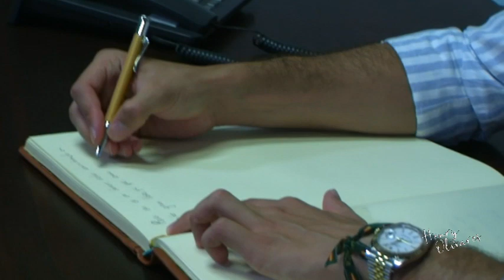Reportaje completo del recibimiento y homenaje a Juan Miranda González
A continuación se publica el vídeo completo del recibimiento y homenaje vivido en la tarde noche del jueves 12 de agosto, relativo al homenaje y reconocimiento a nuestro vecino Juan Miranda González, que obtuvo en los pasados Juegos Olímpicos de Japón 2020, la medalla de plata con la Selección española de fútbol.
    En primer lugar, Juan Miranda firmó en el Libro de Honor del Ayuntamiento de Olivares, acompañado del Sr. Alcalde de Olivares, D. Isidoro Ramos García, y también del Consejero del Real Betis Balompié, equipo en el que milita actualmente el jugador.
    Nuevamente, enhorabuena y a seguir trabajando duro y conseguir nuevos retos.